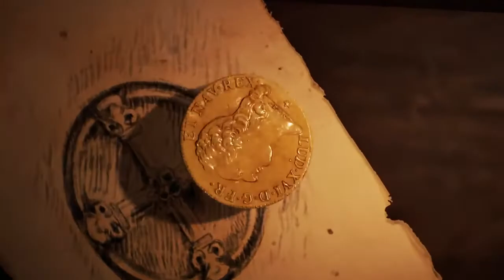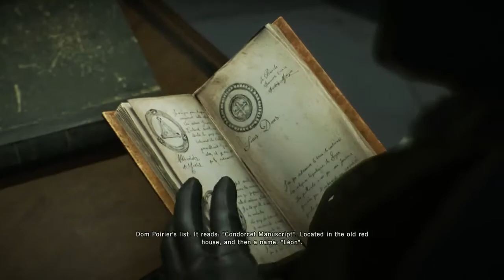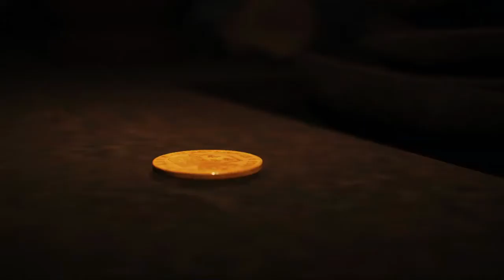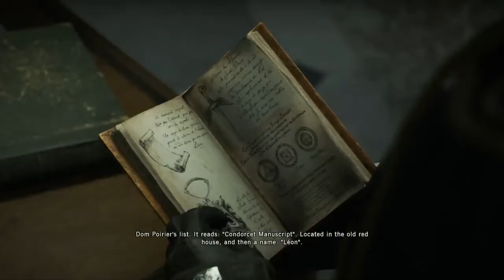Assassin's Creed Unity: Dead Kings DLC All Cutscenes (Game Movie) 1080p HD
DESTINY 2 ALL CUTSCENES: Everything Wrong With Dead Kings: